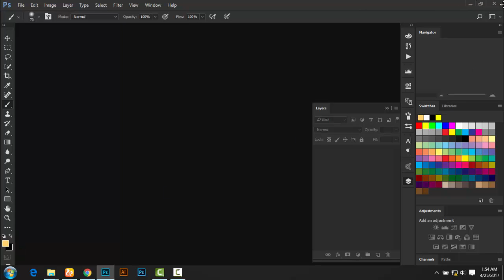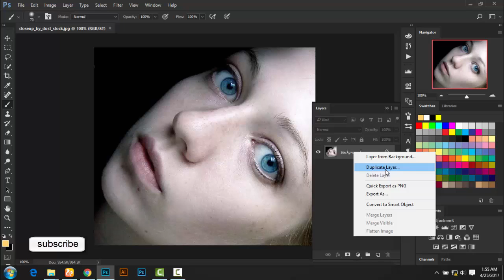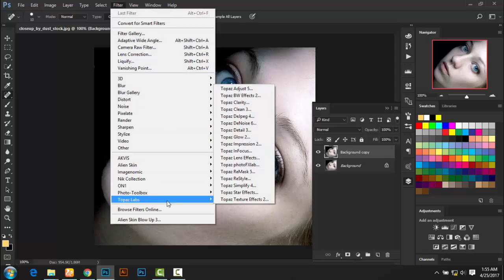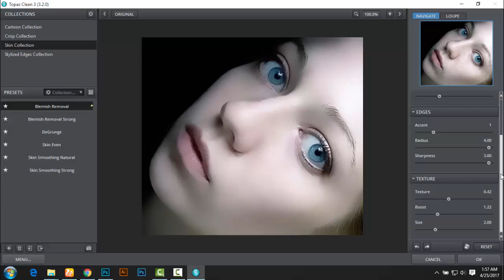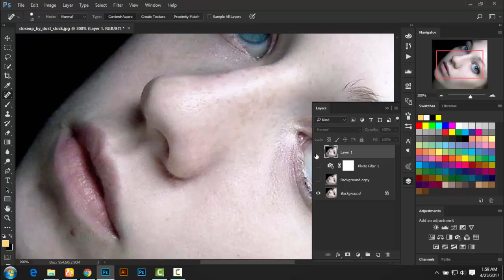Photoshop Tutorial How to retouching Skin retaining Texture in 6 minutes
Hi Every one i am gonna sow you a new thing today.
Photoshop cc Tutorial :

Skin retaining Texture in 6 minutes